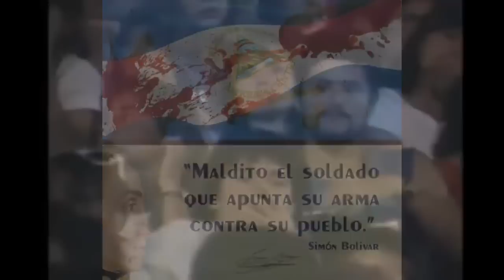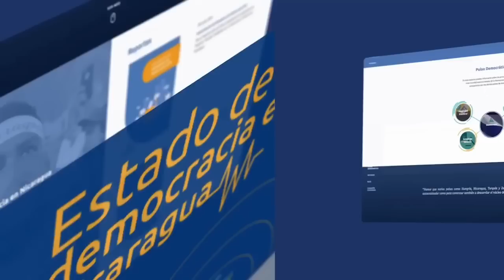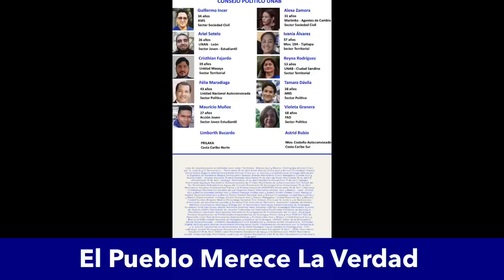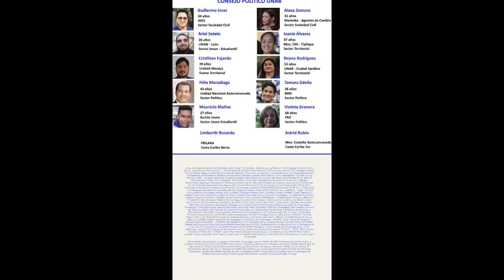Entrevista Felix Maradiaga